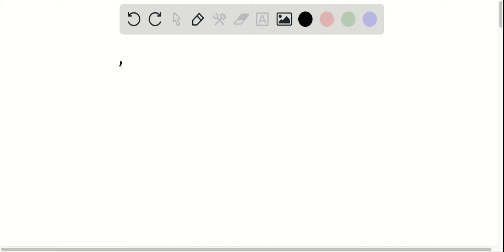39-44 Find the partial sum S_n of the arithmetic sequence that satisfies the given conditions. a_…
39-44 Find the partial sum S_n of the arithmetic sequence that satisfies the given conditions. a_2=8, a_5=9.5, n=15